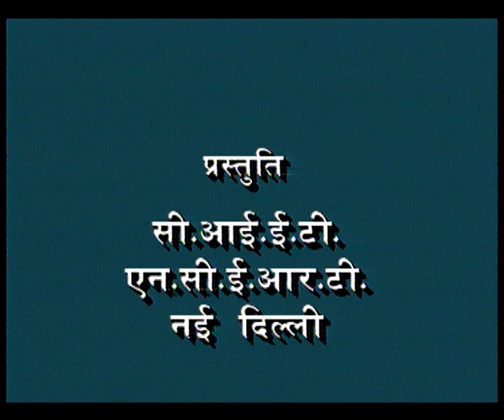CHITRAGEET BAHUT HUAA